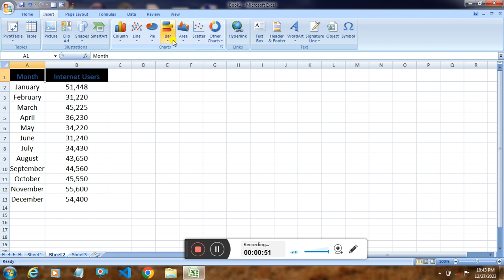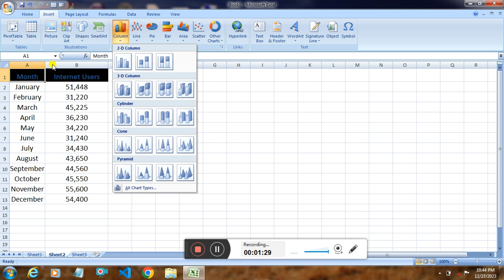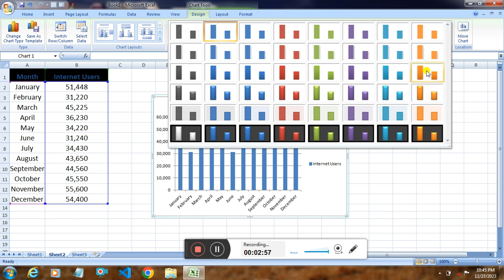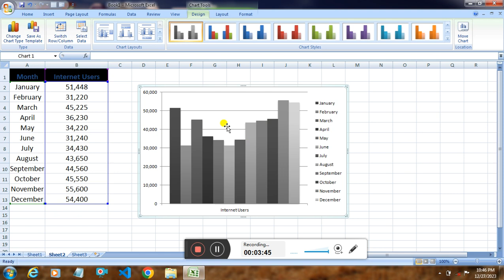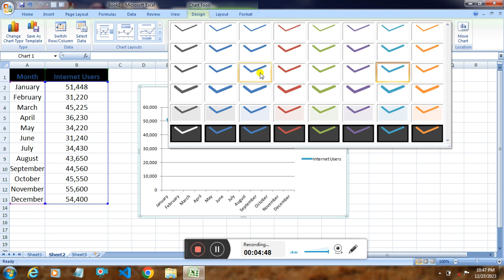MS Excel Charts|| How to Create a Column, Bar, Line Chart In Excel Hindi|| Charts & Graphs